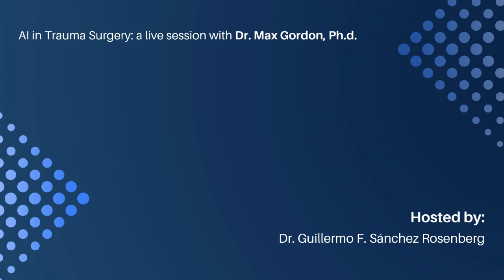AI in Trauma Surgery: with Dr. Max Gordon, Ph.d. | Hosted by Dr. Guillermo F. Sánchez Rosenberg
Take a deep dive into the first episode of Dr. Guillermo Sánchez Rosenberg's AI Show, where Dr. Max Gordon, Ph.D. unveils the intersection of AI and orthopedic surgery, offering a glimpse into the future of healthcare.

From the ethical considerations of robotics in surgeries to the game-changing potential of AI in research and patient communication, this episode promises insights and revelations that will leave you pondering long after it's over.